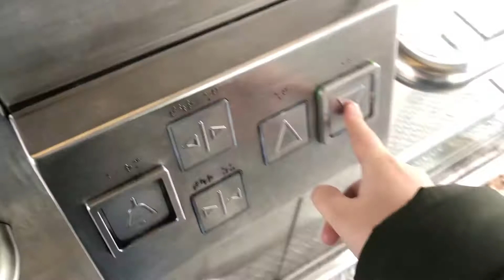Fahrstuhl 1 OTIS Gen2 im Bahnhof Buchholz